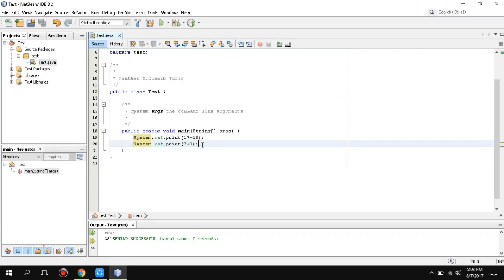More on Basic Syntax of Java Programming - Basic Structure of Java Program in urdu / hindi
In this java video tutorial course, i have discussed more about basic syntax of java programming in urdu / hindi language . It includes more detail about  basic structure of java programs in urdu / hindi .